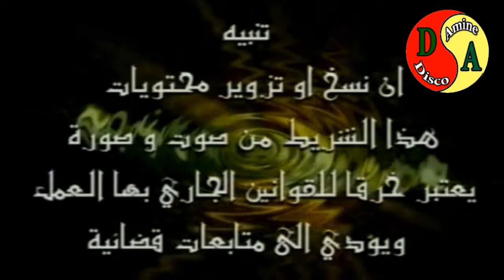أغنية مولاي عبد الله بني امغار - بصوت صالج اسمعلي